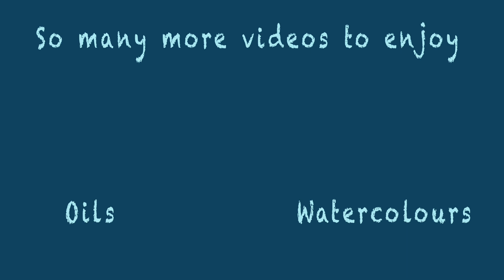5 x Watercolour Issues - How to Avoid Or Fix Them - Top Tips!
5  x Watercolour Issues - How to Avoid Or Fix Them - Top Tips!

Well, that title says it all. There are many issues we can face when painting in watercolours, some are not recoverable. Many however are and in this video, I show you five issues and how to recover from them or avoid them altogether.
My aim is to create other videos on this subject so that you have a concise reference to help you in your own paintings moving forward.

There you'll find so many more full-length videos designed to help you in your painting.

Enjoy and add your comments please with thoughts and ideas that you would like to see me do and cover in future videos.
Best wishes
Paul

So So much on offer, well worth checking out for a few pounds each month.

My full list of colours set out below is in sequence as they appear in my palette. There are way too many and will be edited down over time to a core set.
 PALETTE
Sepia
Burnt Umber
Indian Red
Burnt Sienna
Raw Sienna
Yellow Ochre
Neutral Tint
Indigo
Ultramarine Blue
Cobalt Blue
Phthalo Blue
Ultramarine Violet
Genuine Turquoise ( Sleeping Beauty)
Cobalt Turquoise
Magenta
Organic Vermillion
Trans Pyrrol Orange
Cadmium Yellow
Indian Yellow
Aureolin
Palette box is a cheaper version of a Holbein offering a 20 slot palette. If honest I have way more colours than if ever use. I often only use a few of these and a version of this palette with fewer slots would be better for most.
My brushes are mainly Rosemary and Co, Sable, and Synthetics.

I am trying to bring you a new video art tutorial every Friday at 3 PM. GMT. If you are making your own version of this painting, please do so and I'd be happy to look at it and comment. Please do remember that your version is to learn from and therefore not for resale, based upon my, demonstration and source photo... Thank you for respecting that